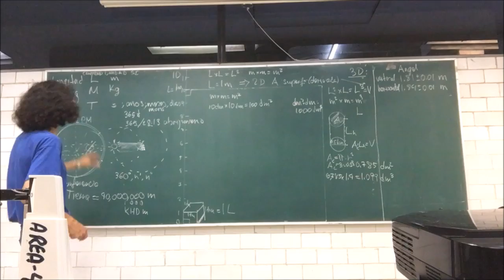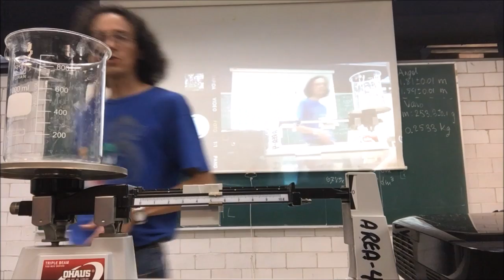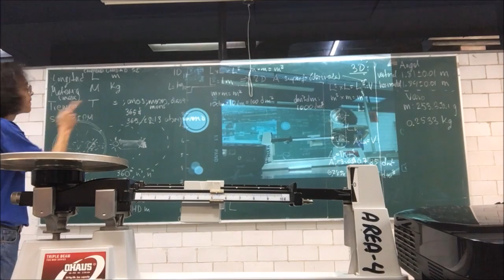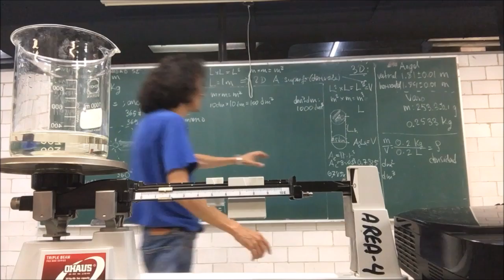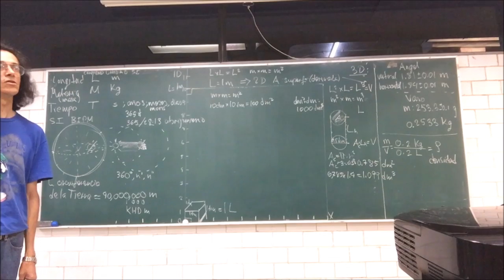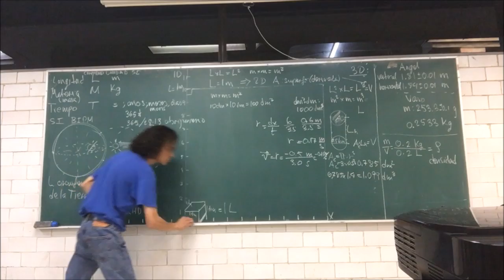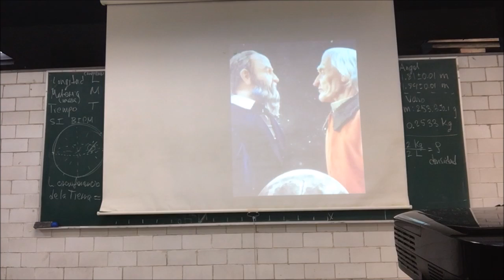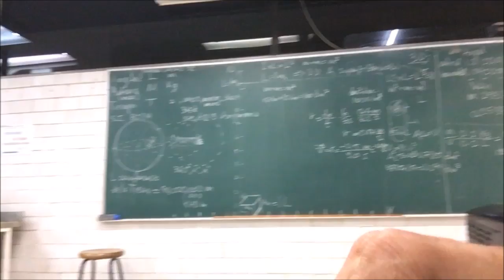Cantidades derivadas o secundarias - Segunda Parte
28 de septiembre
Sesión 2
Cantidades derivadas o secundarias
Cinemática: descripción del movimiento y sus cambios.